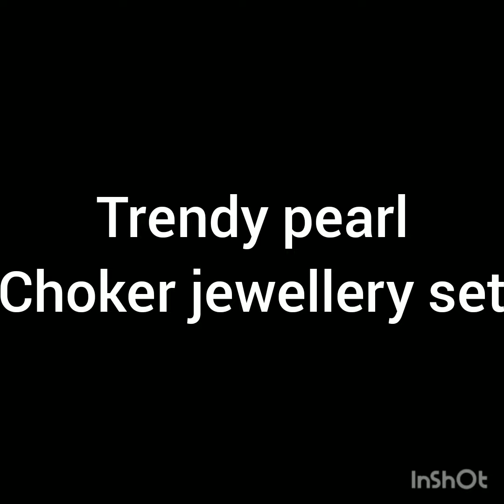Meesho Trendy Choker set at 162/- only with real images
meesho choker jewellery set under 200/-

Codes of the products are at top right corner of every image